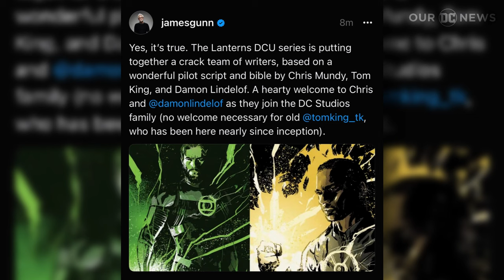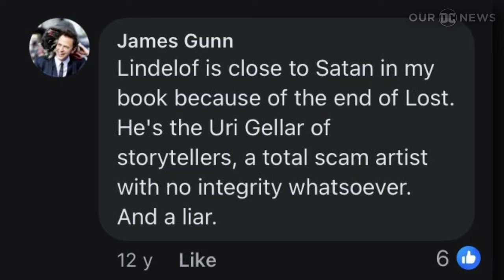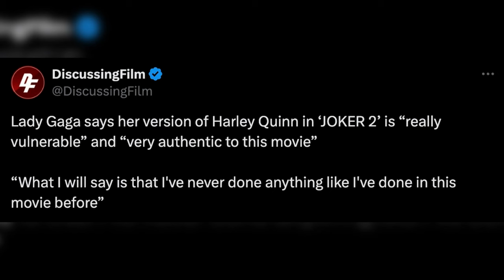James Gunn SLAMMED DCU Writer! - Our DC News #2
Hey everyone, welcome back to Our DC News. The weekly web series dedicated to keeping you up to date with all the DC news from the past 7 days. This is episode 2 and today we have a a couple of pieces of news to get through. So let’s not waste any time and get into this weeks round up.

Welcome to Our Movie News. A channel focused on the DCU & Rebel Moon but is also a fan of Star Wars & Marvel. Movie news, reviews, theories & breakdowns. Like the sound of that?